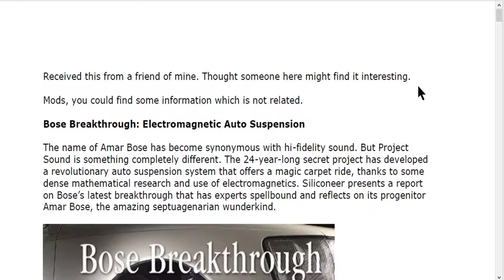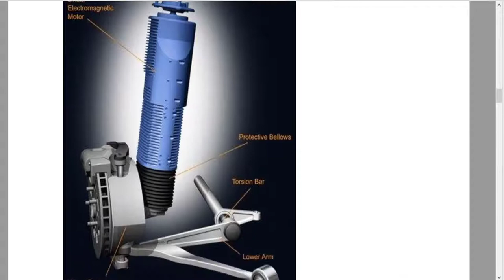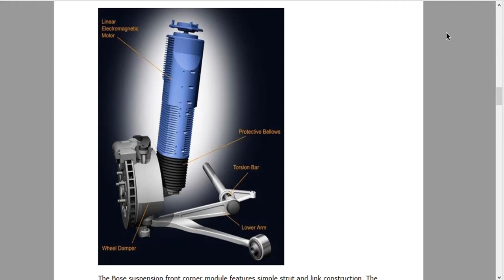suspension electromagnetique bose